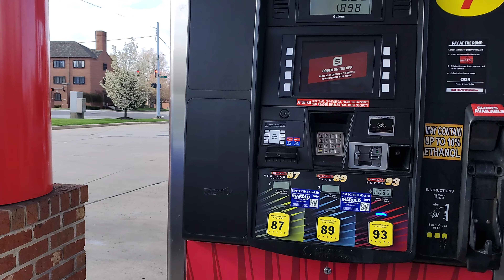Going to club Sheets